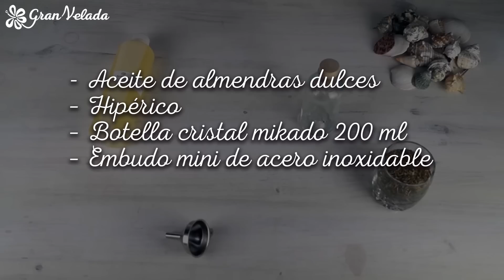Hacer aceite de hiperico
Hoy traemos un video de cómo hacer aceite con extracto de hipérico. Es un remedio casero para golpes y heridas leves. Este aceite se utilizaba antiguamente para curar heridas. Lo puedes encontrar con otros nombres, hierbas de San Juan, Corazoncillo u otros.
Obtén más información y el paso a paso en nuestro blog;
Botella crista mikado;
Embudo mini;
Aquí encontrarás todos los productos en un carrito;